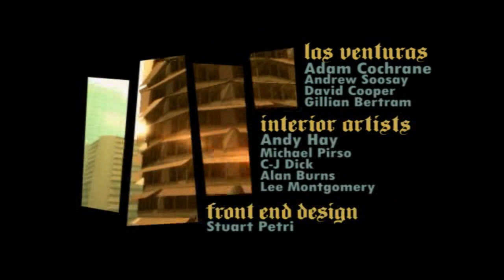Grand Theft Auto San Andreas Part 1 (commentary)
This is the very first part of my Grand Theft Auto San Andreas Lets Play

Tags: yt:quality=high Machinima respawn gameplay commentarty -how to- Happy wheels montage -Happy Wheels- -Montages of Mayhem- -ep 1- -Episode 1- AzuriteReaction totaljerkface driving crash explosion video game comedy funny bikes wrecking ball spikes website flash replays usermade thousands user made levels creative creator track fun grandpa fat woman explosions racing fast trolling trolled rage voice acting angry fail win laugh bike bicycle wheelchair freaking